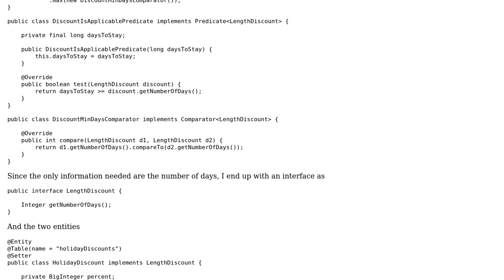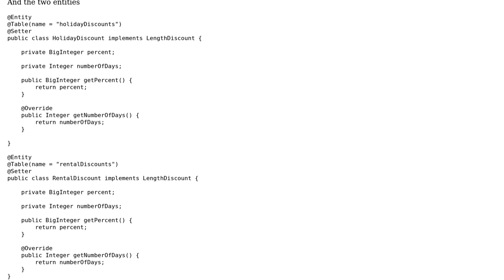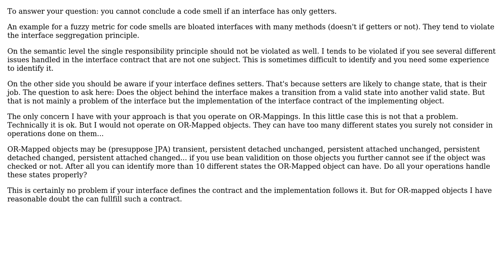Software Engineering: Is an interface with only getters a code smell? (2 Solutions!!)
Software Engineering: Is an interface with only getters a code smell?

With thanks & praise to God, and with thanks to the many people who have made this project possible! | Content (except music & images) licensed under CC BY-SA | Music | Images & others | With thanks to user user3748908 user Robert Harvey user oopexpert user Jon Raynor and the Stack Exchange Network Trademarks are property of their respective owners. You are responsible for your own actions.